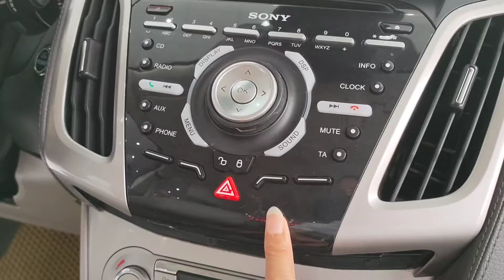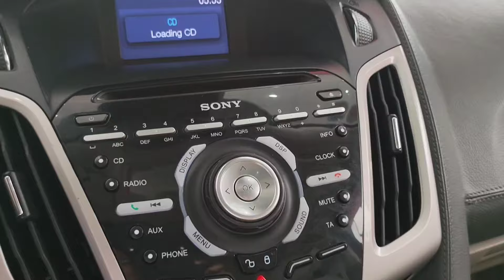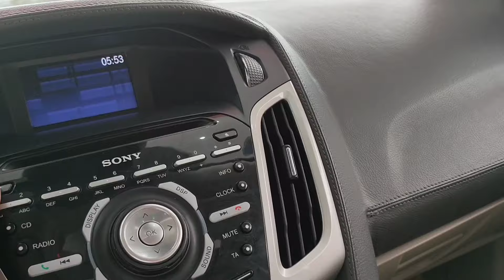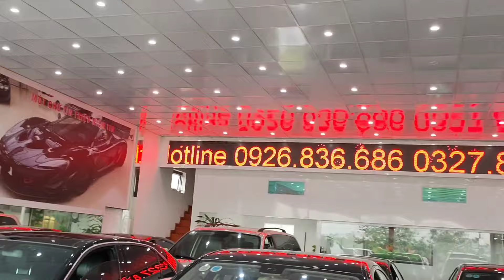Sản xuất 2013...GIÁ 296 TRIỆU... SỐ TỰ ĐỘNG...XE ĐẸP GIÁ RẺ QUÁ CÁC BÁC Ạ...